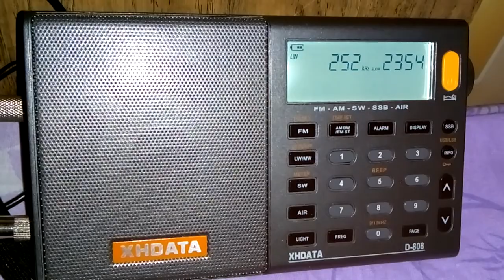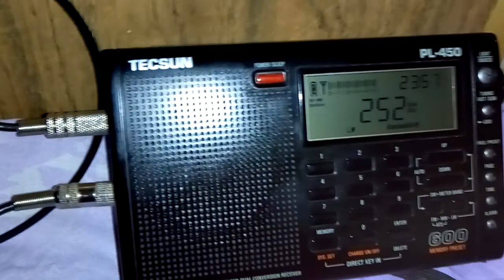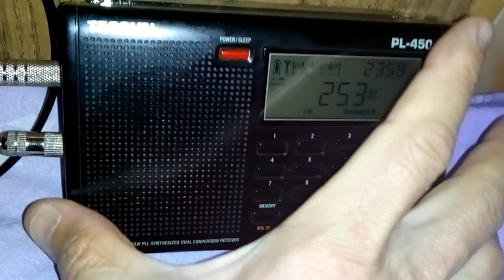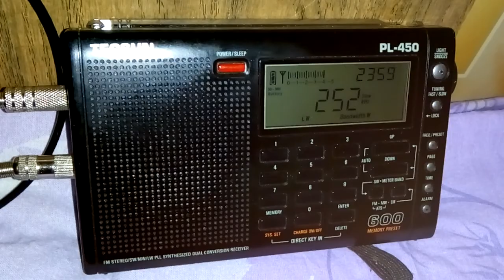252 kHz D808m/PL450m